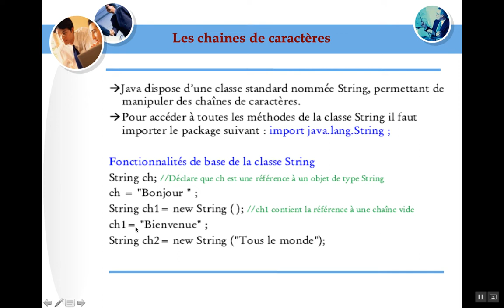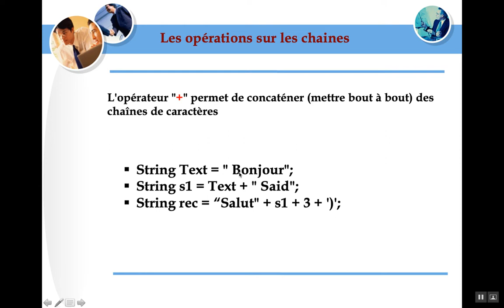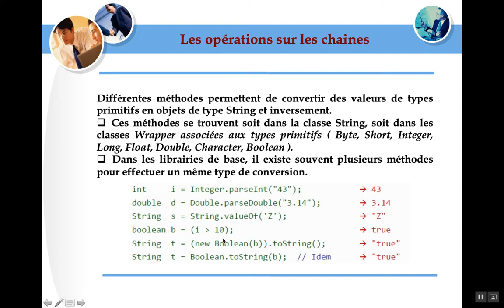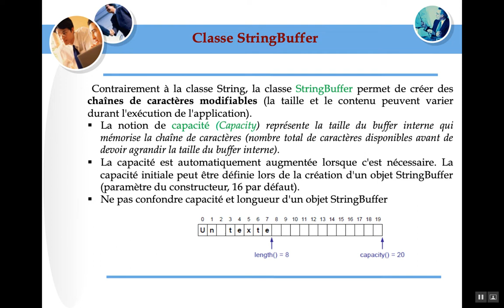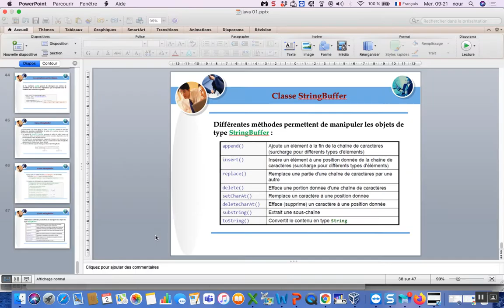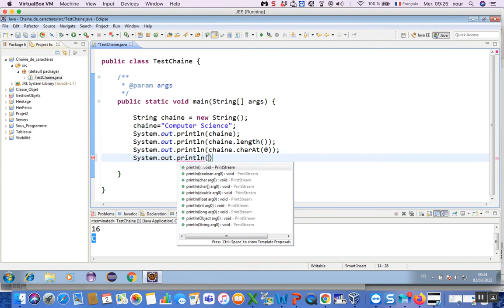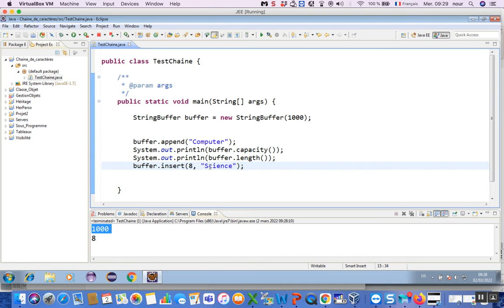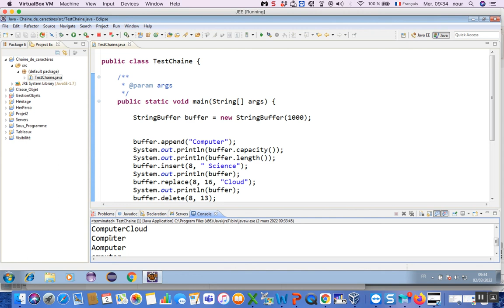Java 09: Manipulation des chaines de caractères